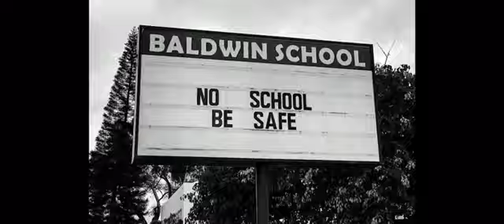Feeding America - Ciara's I Got You TV SPOT Covid 19